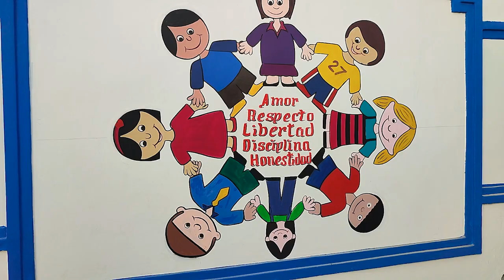Unidad Educativa Lago Agrio celebra 54 años de servicio a la comunidad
Sucumbíos || Unidad Educativa Lago Agrio celebra 54 años de servicio a la comunidad.